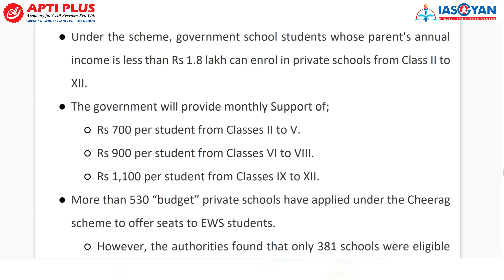CHEERAG SCHEME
This course covers:
60 ALL INDIA LEVEL TESTS IN TOTAL
31 Sectional Tests covering old and new NCERTs + standard books
5 PREVIOUS YEARS’ QUES. BASED TESTS as UPSC repeats its questions many times (directly/indirectly)
7 CURRENT AFFAIRS TESTS covering 1 year of complete current affairs
10 GS FULL LENGTH TESTS covering the entire syllabus
7 CSAT TESTS covering the entire syllabus
Free 12 months subscription of our monthly magazine-THE IAS GAZETTE: One stop solution to get best quality of high-quality current affairs content for all phases of UPSC!